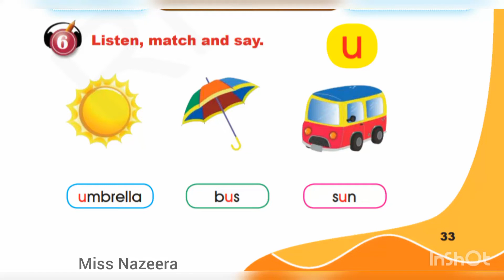الصف الثاني، سلسلة إيمار، كتاب الطالب، الوحدة 8، التمرين 6